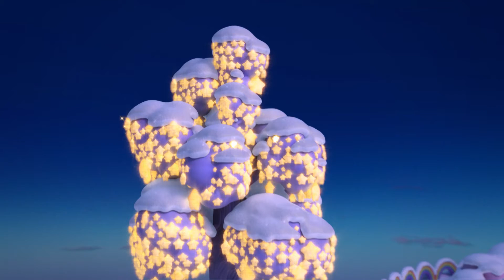Cloudbabies - No Room in the Sky | Cartoons for Kids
Follows four enchanting, childlike characters - Baba Pink, Baba Blue, Baba Yellow and Baba Green - whose job is to look after the sky and their Sky Friends - Sun, Moon, Rainbow, Fuffa Cloud and Little Star.